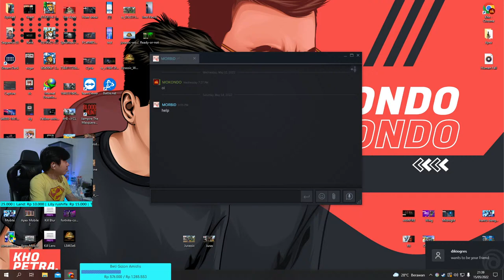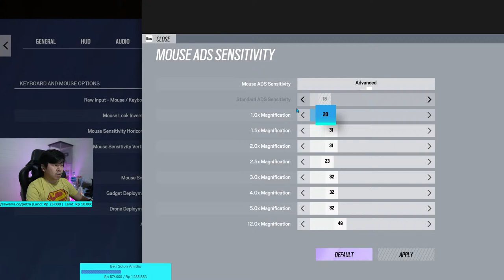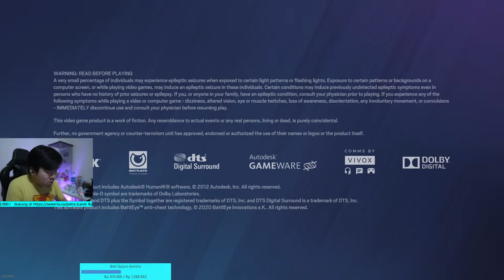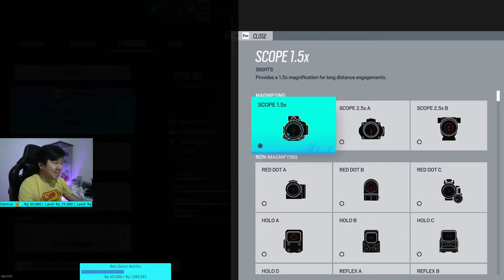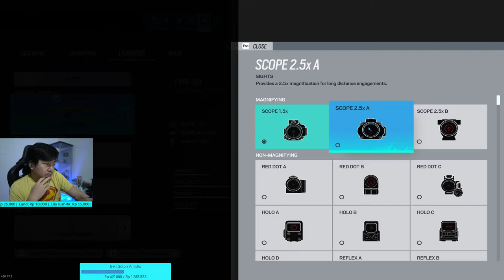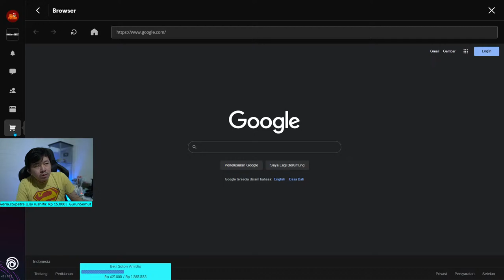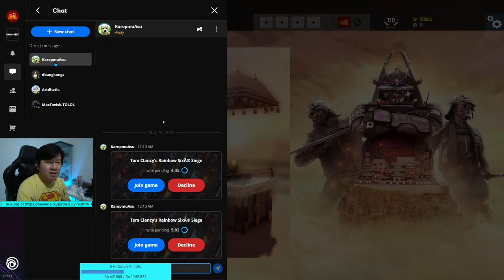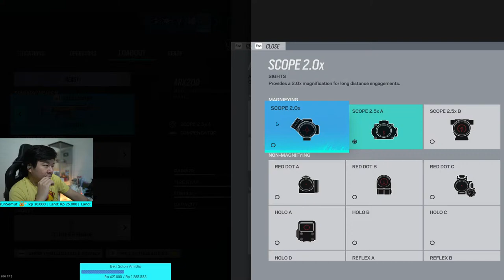Miring miring gaming nih - Rainbow Six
Hi PsyKho Welcome To My Live Streaming
And Enjoy my streaming...

Nintendo Online ID ►
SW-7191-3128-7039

Spec PC ►
Intel i7 8700k
VGA Asus Rog Strix 1080Ti
MOBO Asus Z-490
Hard disk SSHD 2tb
HDD 1tb
Main Monitor : BenQ XL2546 240Hz
Second Monitor : BenQ XL 2411 144Hz

Gear ►
Mouse G304 / G Pro Wireless
Mouse Pad G502
Keyboard Ducky 1 / Razer blackwidow v3 mini
HeadPhone Razer V3x
Headset KZ Zsn 10 Pro

Command ►
!sawer
!spek
!cmd